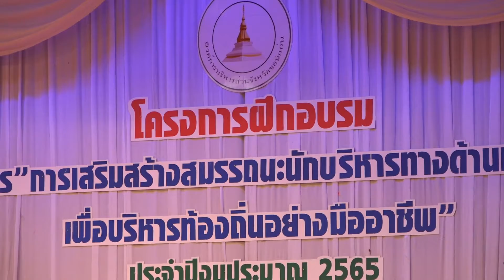โครงการฝึกอบรม“การเสริมสร้างสมรรถนะนักบริหารทางด้านกฎหมายฯ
วันที่ 22 ธันวาคม 2564 เวลา 08.30 น. ดร.พงษ์ศักดิ์ ตั้งวานิชกพงษ์ นายกองค์การบริหารส่วนจังหวัดขอนแก่น เป็นประธานในพิธีเปิดโครงการฝึกอบรมหลักสูตร “การเสริมสร้างสมรรถนะนักบริหารทางด้านกฎหมายเพื่อบริหารท้องถิ่นอย่างมืออาชีพ ” ประจำปี 2565 โดยมี นายเพ็ชร มูลป้อม ผอ.กองยุทธศาสตร์และงบประมาณ กล่าวรายงาน ในโอกาสนี้มี นายสิทธิกุล ภูคำวงศ์ นายธาดา พรหมสาขา ณ สกลนคร และ นายประสิทธิ์ ทองแท่งไทย รอง นายก อบจ.ขอนแก่น พร้อมด้วย สมาชิกสภาองค์การบริหารส่วนจังหวัดขอนแก่น ปลัด อบจ.ขอนแก่น ผู้บริหาร หัวหน้าส่วนราชการ และข้าราชการ อบจ.ขอนแก่น เข้าร่วม ณ ห้องภูผาม่าน โรงแรมขอนแก่นโฮเต็ล อ.เมือง จ.ขอนแก่น